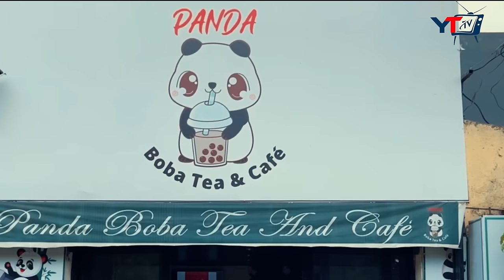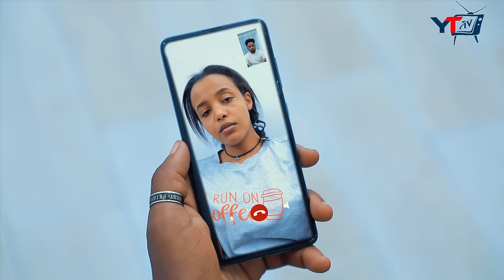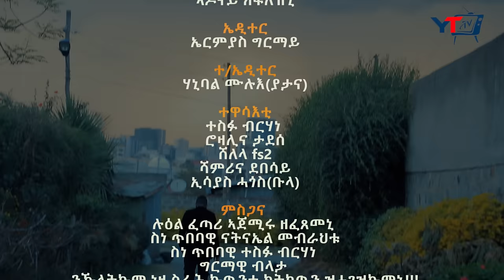New Eritrean Movie#QYAR Part 1 ተኸታተሊት ፍልም ቅያር 1ይ ክፋል by YohannesTezare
**Welcome to YTv Entertainment!** 🎵🎬

Your premier destination for the **vibrant music and cinematic culture of East Africa**. From our headquarters in Germany to our regional offices in Asmara and Addis Ababa, we are at the heart of the region's artistic pulse.

- 🌍 **Promote & Produce:** We're dedicated to bringing the rich tapestry of East African music and movies to the world stage.
- 🎤 **Talent Spotlight:** Discover exclusive content from the most talented artists across the region.
- 🎥 **Unique Cinematic Experience:** Dive into the unique storytelling and cultural heritage of East African cinema.

**Connect & Advertise:**
- 📢 **Advertise With Us:** Elevate your brand with our diverse and engaging content.

**Customer Support:**
- 📞 **Need Help?** Our customer service team is ready to assist you.